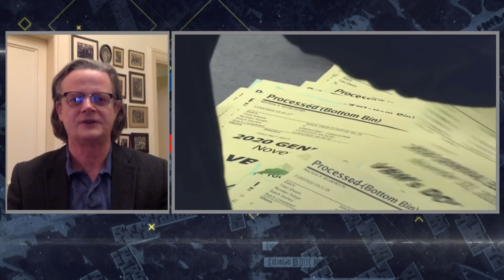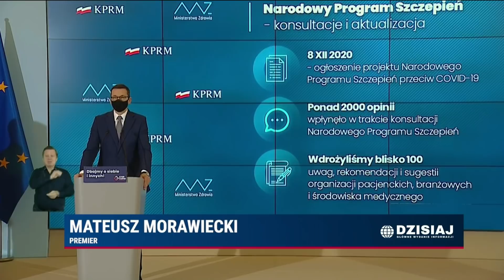Zwycięstwo demokratów w USA, skręt w lewo, kto kontroluje Trzaskowskiego | W Punkt